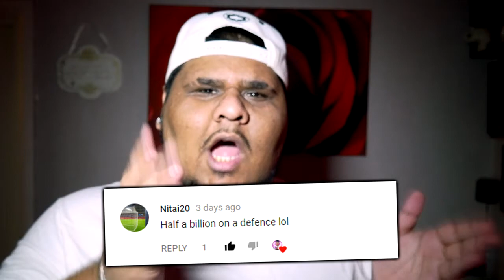Oliver Giroud Signs For Chelsea For £18m | IS HE WORTH IT?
Help me run the channel and make my dream come true! FOR FREE!

Follow my live stream!

Talk with the BGG Squad!

SMASH out the like button! Turn on your post notifications and Comment your thoughts!